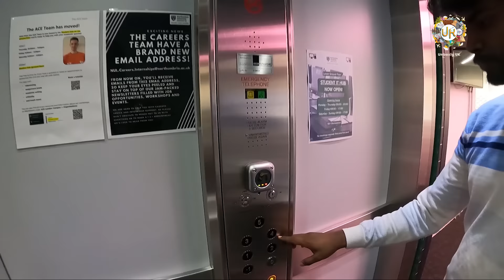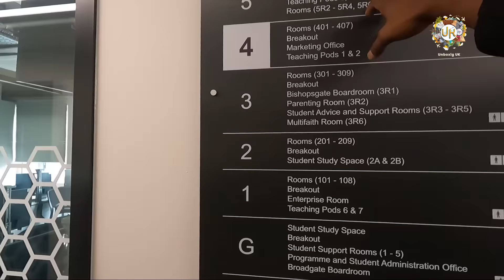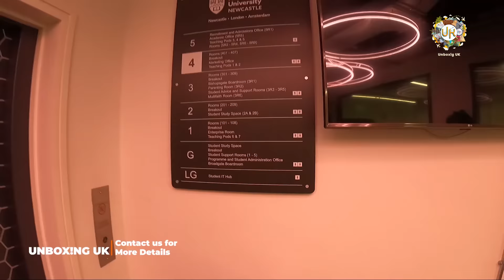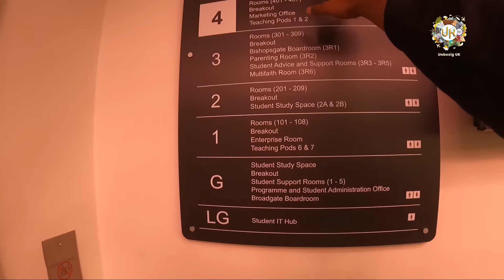ഇവിടെ പോയി പഠിച്ചാൽ പണി പാളുമോ ??? | Northumbria University Tour and More | Unbox!ng UK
This video is all about Northumbria University ..

This channel is made just to share what"s the current scenarios of students and their studies in UK .

If you are looking for admissions or any assistance please fill this form.